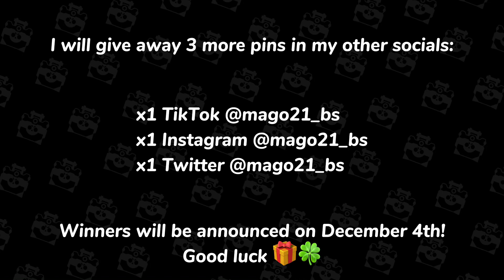*EXCLUSIVE* PIN GIVEAWAY 😍🎁 - Get it for free!